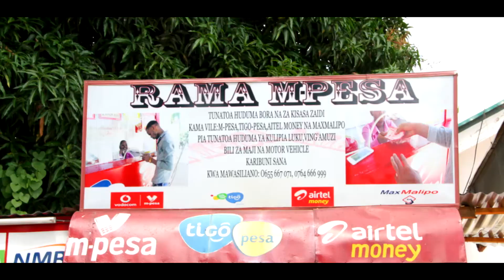INTERVIEW DAY WITH YOUNG D AND HELLEN KAZIMOTO SEHEMU A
YOUNG D IS THE BIG HIP HOP ARTIST AND HELLEN KAZIMOTO SHE IS THE PRESENTER OF THE ''THE CELEBRATE''@TBC 1 AND ALSO DJ/BOSS DONT MISS THE SHOW
PRESENTER_JAYRICK
EDITOR/DIRECTOR_EMMANUEL ELIAS